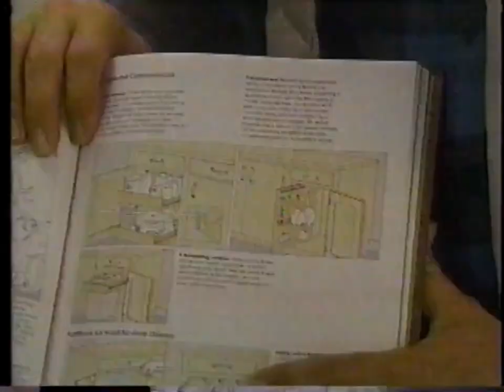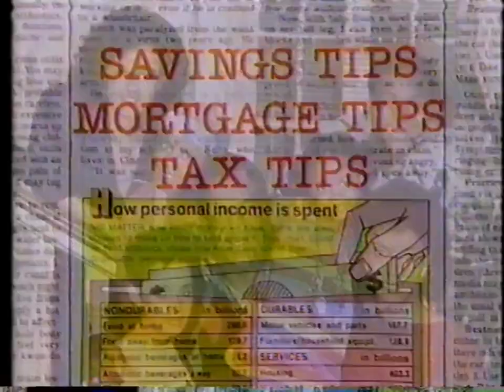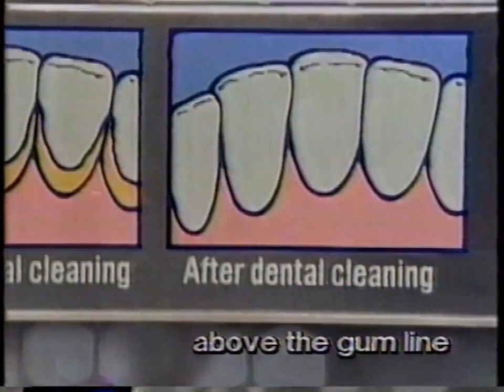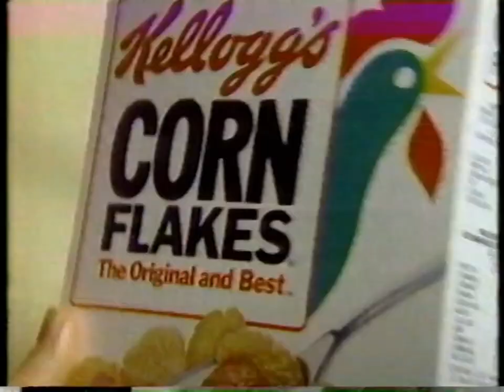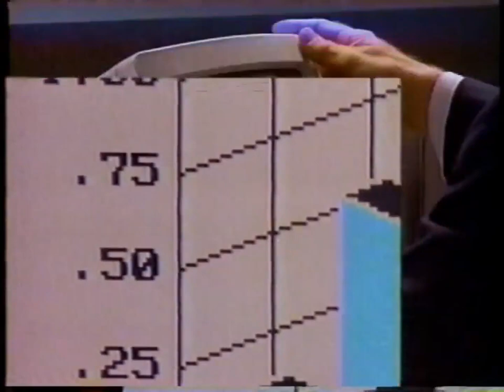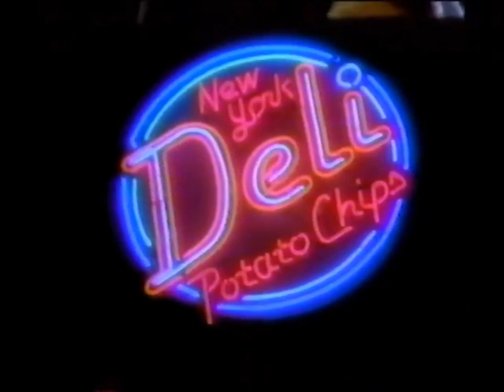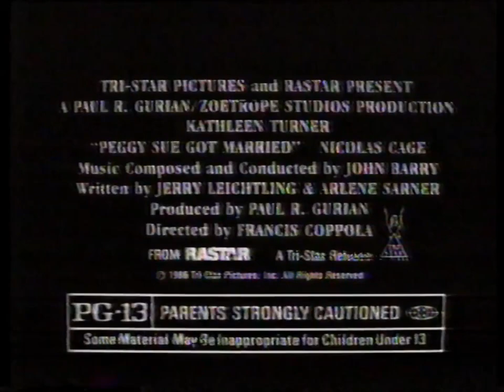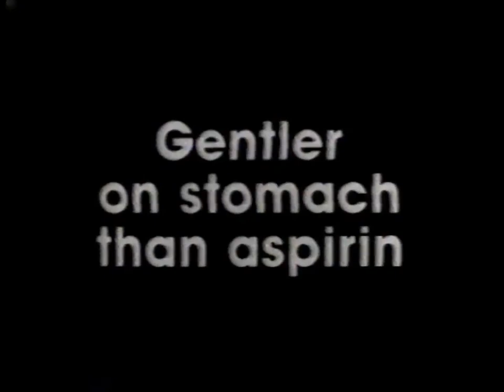WNYW FOX 5, WNBC NBC 4 & WPIX 11: September, 1986 Commercial Break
During "Leave it to Beaver", "I Love Lucy", "The Tonight Show with Johnny Carson: 24th Anniversary Special" and "The Honeymooners".